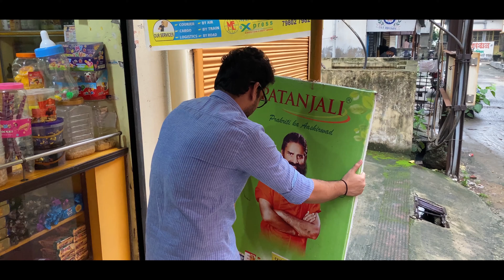People at KIRANA store || SHREE KRISHNA BHANDAR || Don't miss the END || Hasee Toh Phasee JANTA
Heyy Guyss!!
We are back with aonother video...
Also comment your best part.

IN LOVING MEMORY OF NANAJI & NANIJI🙏❤

Special Thanks to Arun Sharma for lending the shop.

Various Characters:
Gulshan Sharma:

Arun Sharma,

Nanadini Sharma
Aditiya Sharma